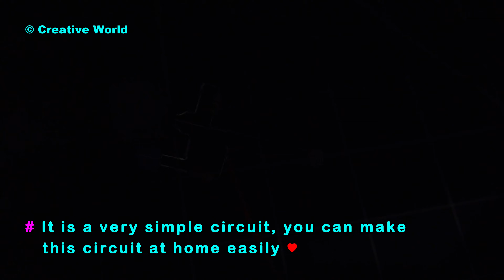Automatic Night Lamp Circuit - Homemade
In this video, we’ll show you how to create an automatic night lamp circuit right at home! This simple yet effective project is perfect for beginners and DIY enthusiasts looking to enhance their electronics skills. We’ll guide you step-by-step through the process of building a circuit that automatically turns on an LED light when it gets dark.

We’ll start by explaining the components you’ll need, including an LDR (Light Dependent Resistor), a transistor, resistors, and an LED. You’ll learn how to connect and configure these components to create a reliable and efficient automatic night lamp. We'll also cover the basic principles of how the circuit works, ensuring you understand the functionality behind it.

Throughout the tutorial, we’ll provide detailed instructions and tips to help you successfully complete the project. By the end of the video, you’ll have a fully operational automatic night lamp that can be used to light up your room or any space when darkness falls.